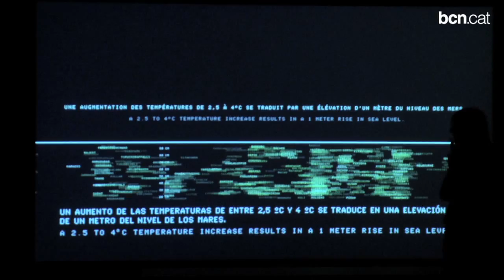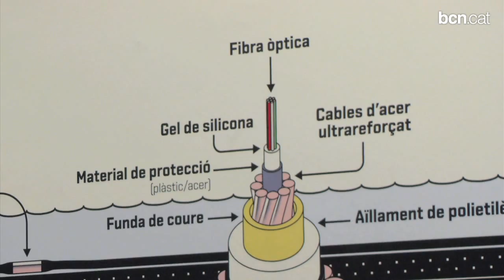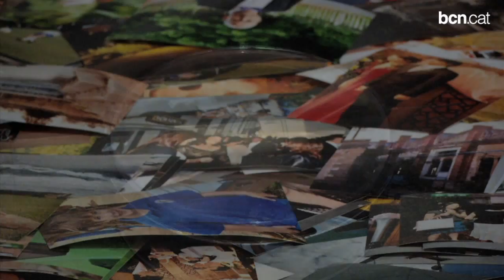El món vist amb ulls de byte - Big Bang Data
Són les dades el petroli del segle XXI? O una eina per  construir una democràcia més participativa? Només l'any 2009 es van generar més byts d'informació que en tota la història de la humanitat. L'exposició Big Bang Data, que acull el Centre de Cultura Contemporània, explora l'explosió de dades mundial.